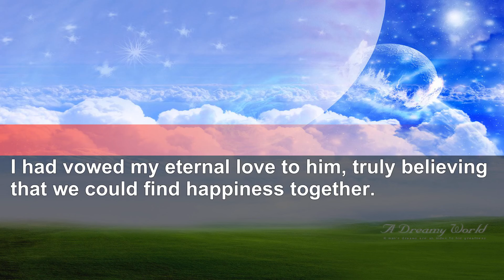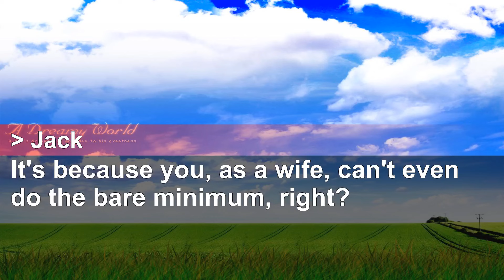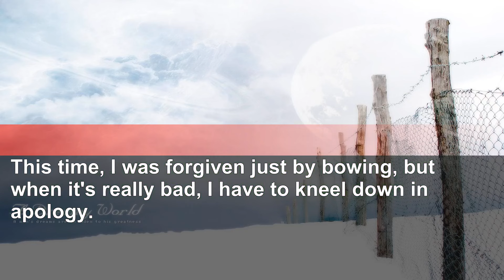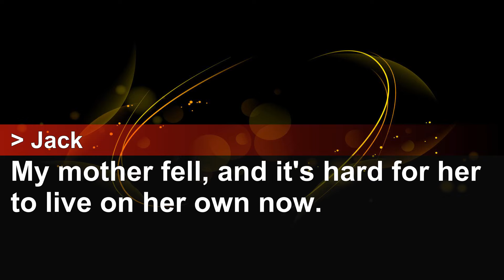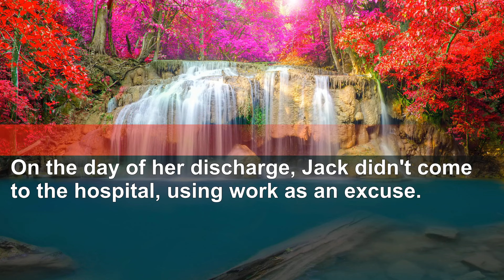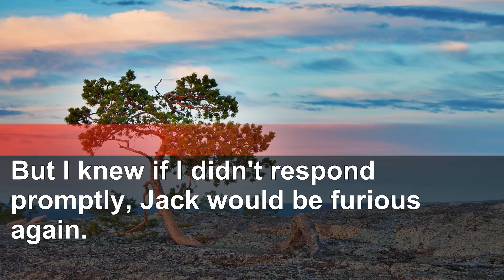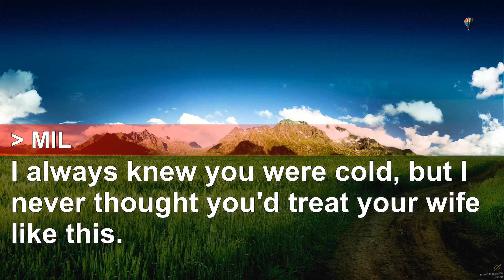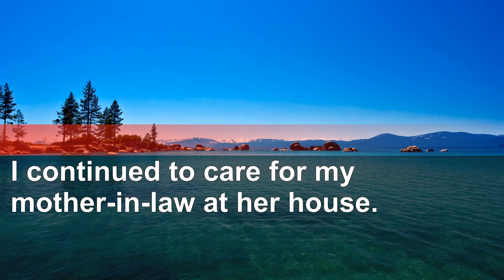Answering husband's rude call on speaker during MIL's care leads to unexpected actions.